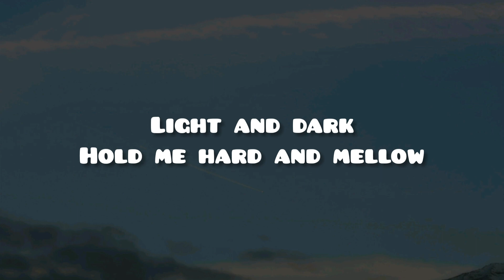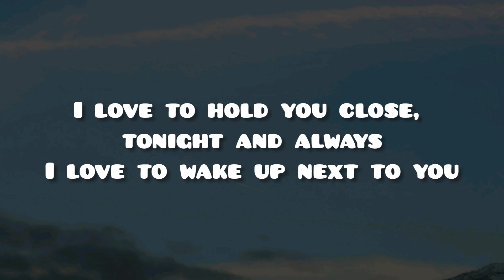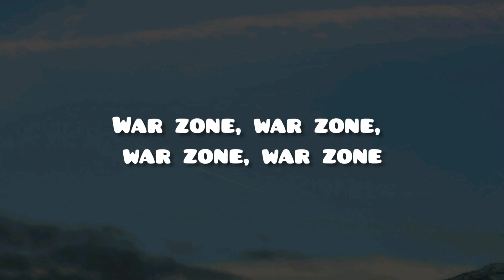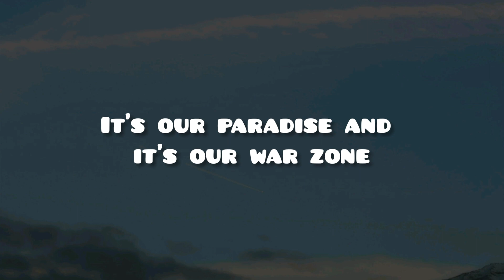ZAYN - Pillowtalk (Lyrics)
Lyrics Video for "Pillowtalk" by ZAYN